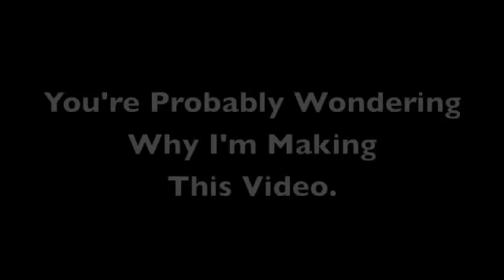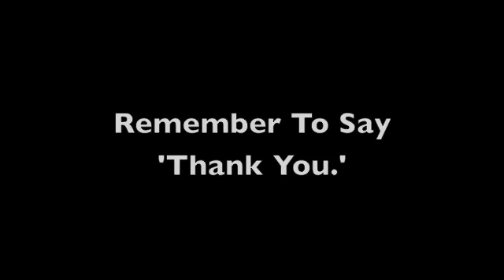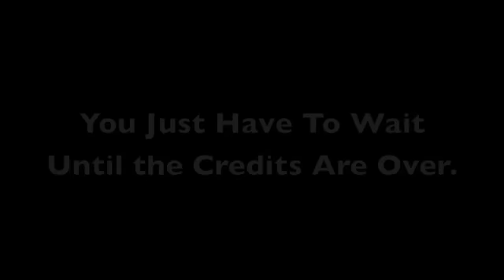Sheldon's Cub Scout Popcorn Video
-- please help support cub scouting and buy popcorn from this scout from Pack 10 in West Orange, NJ. Make sure this scout gets credit by using his scout ID: 8794277

You can buy popcorn or SUPPORT THE TROOPS!

Big thanks to all those who helped to make this video!! AND A SUPER BIG THANKS TO EVERYONE WHO SUPPORTED THIS SCOUT!